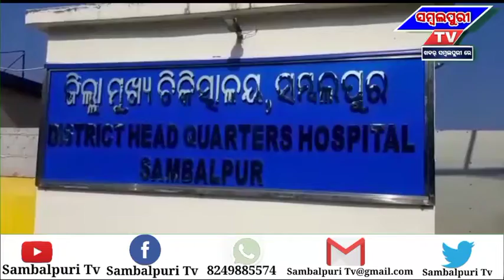ସମ୍ବଲପୁର ବଡ ହସ୍ପିଟାଲରେ ଏକ୍ସପାଏରି ସାଲାଇନ ଦେବାର ଘଟଣା,କାର୍ଯ୍ୟାନୁଷ୍ଠାନ ଦାବୀକଲା ସମ୍ବଲପୁର ସାମ୍ବାଦିକ୍ ସଂଘ